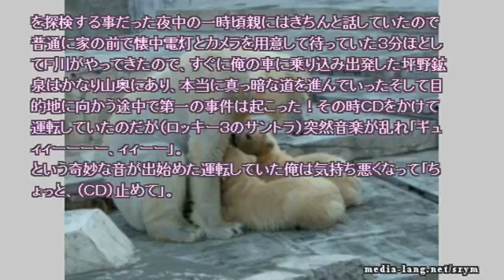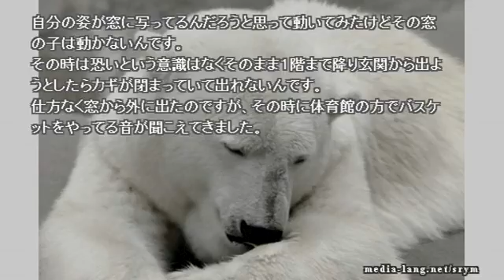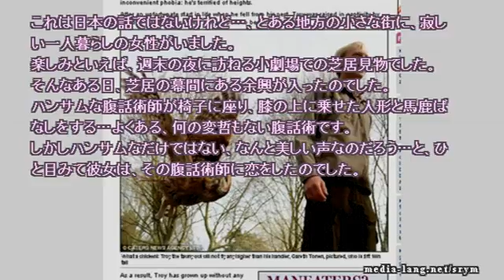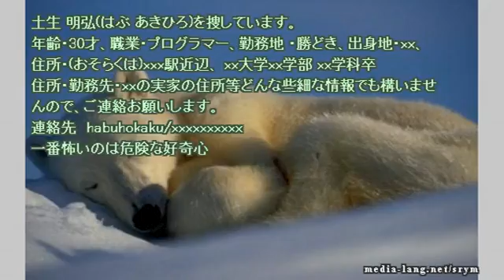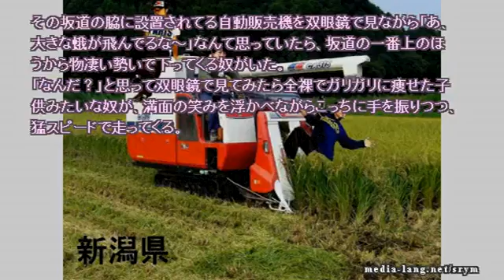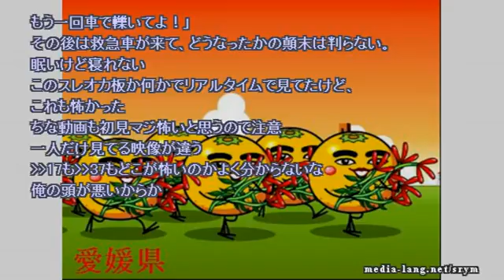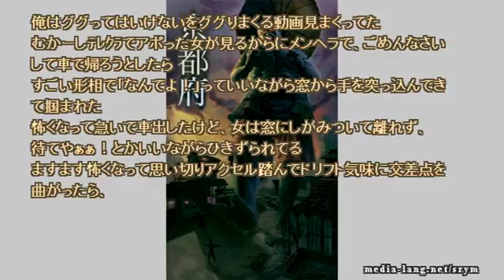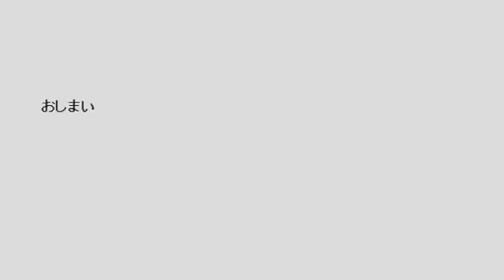【作業用】ネットで見つけた怖い話 2017 03 26 sun